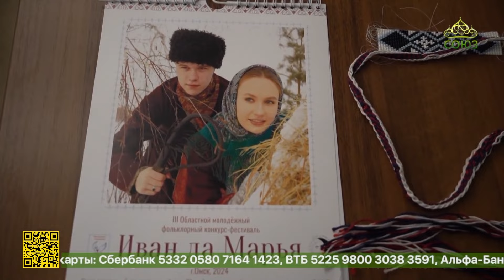В Омске прошло финальное мероприятие молодёжного фестиваля посвященного фольклору и русской культуре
Иванами да Марьями гордится Омская земля. В регионе прошло финальное мероприятие молодежного конкурса-фестиваля, посвященного фольклору и традиционной русской культуре. Участников проекта благотворительного фонда «Молодежная инициатива» приветствовал митрополит Омский и Таврический Дионисий.